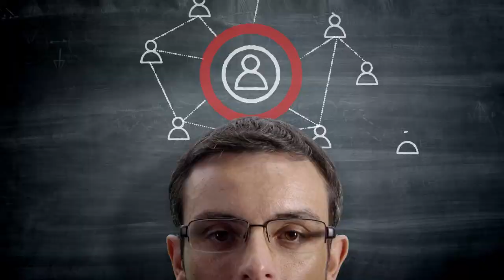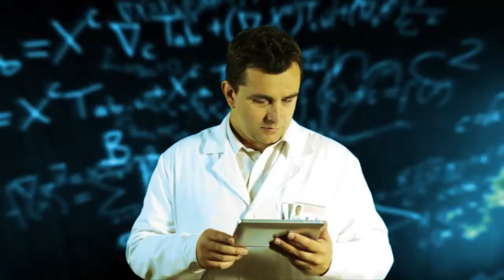Corporate Storytelling: CloudX - The Platform for Dreams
Deborah-Warner wrote the script and produced all creative for this video that shows why the world's greatest dreamers trust the Mellanox CloudX platform to make their dreams a reality.